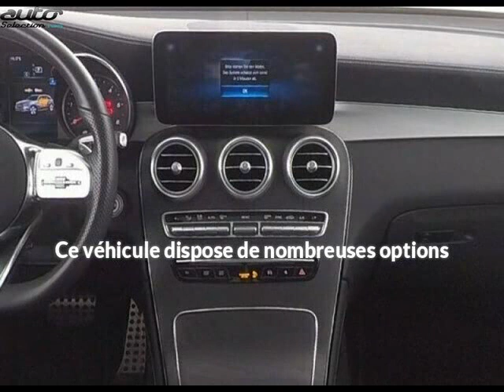Mercedes glc occasion visible à Villenave-d'ornon présentée par Le site de l'auto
Cette Mercedes glc occasion disponible à Villenave-d'ornon dans le 33 est mise en vente par Le site de l'auto - 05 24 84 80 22 - tous les détails sont